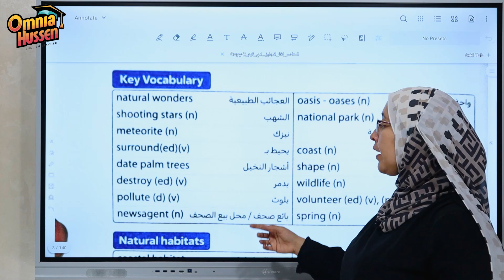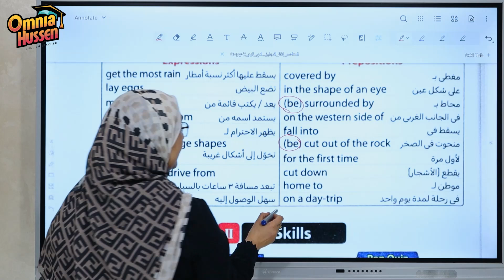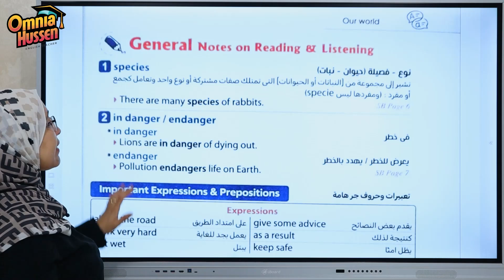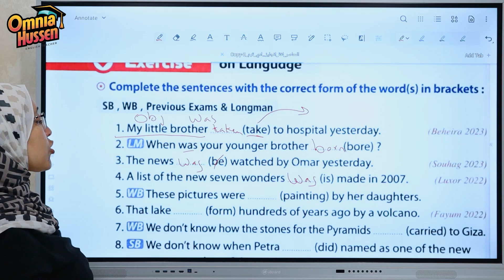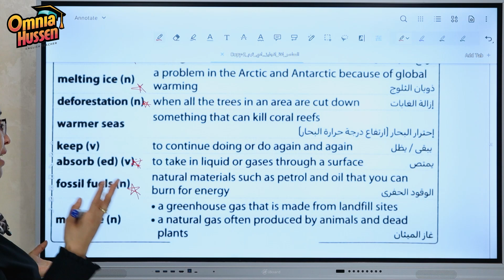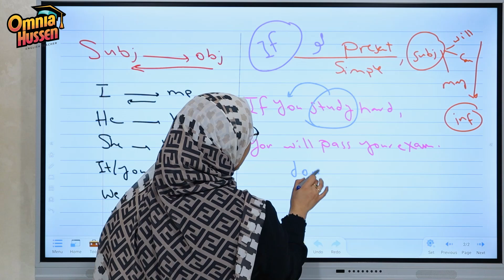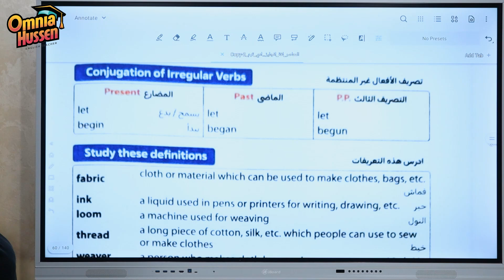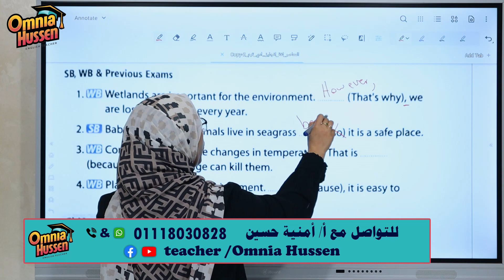المراجعه النهائيه الشاملة | اللغة الإنجليزية | الصف الثالث الاعدادي | المعاصر | ترم تاني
جروب انجلش ورلد ثانية اعدادي "انجلش ورلد 8 English world"

جروب انجلش ورلد ثالثة اعدادي "انجلش ورلد 9 English world"

جروب الصف الثالث الاعدادي Aim high 4 على التليجرام

Englis_ world
Ai_ high
teacher/Omnia Hussen